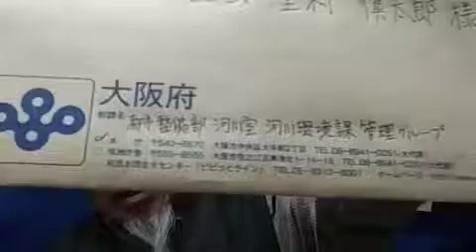[ツイキャス] 世界中が、危機の時🚒 (2020.02.29)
世界中が、危機の時🚒 (時事・ニュース・政治)
日時: 2020/02/29